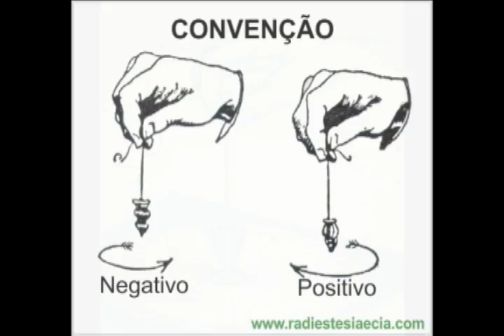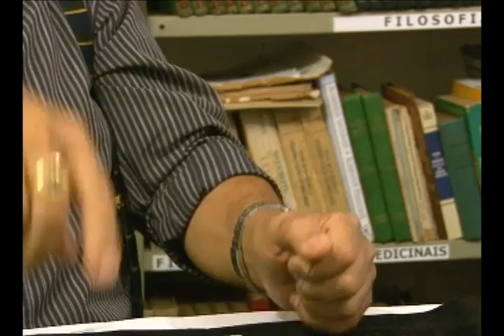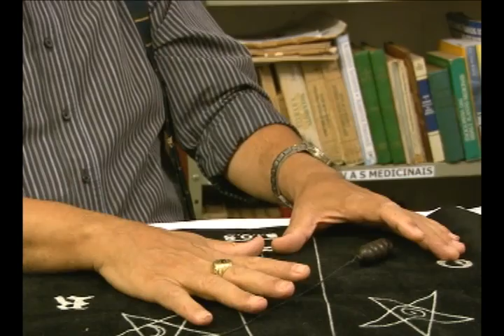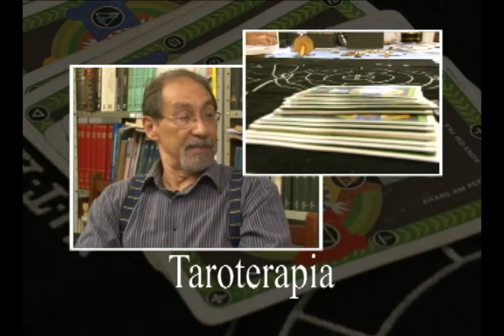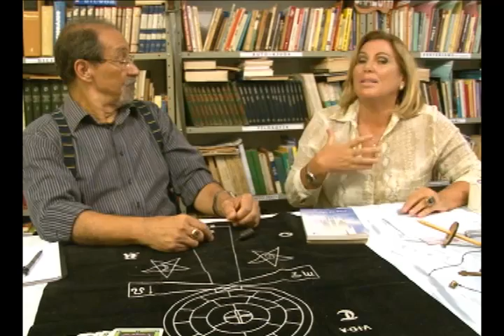Terapia Holística - Programa Mais Cidadão 96 - 2/3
PROGRAMA  96  - EXIBIDO EM 10/MARÇO/2012

PRIMEIRO BLOCO - Mais Cidadão.

Terapia Holística.

Vicente Campos - Terapeuta Holístico.